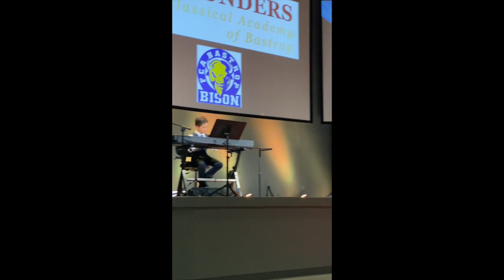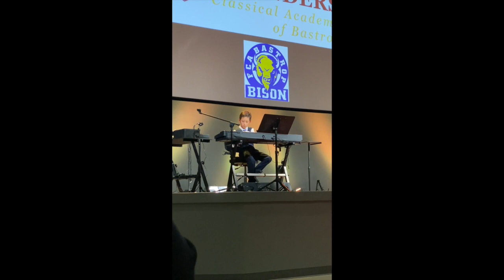Forrest Prince wins talent show with piano performance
Forrest Prince competing in talent show